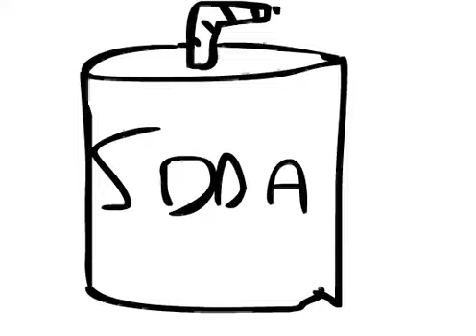buckethead- taxidermy tots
this is a music video animation for buckethead's bucketheadland 2 song: taxidermy tots.